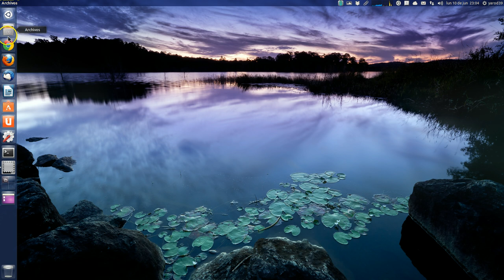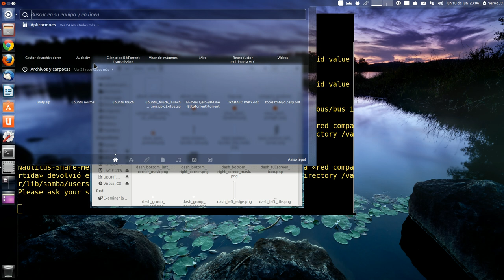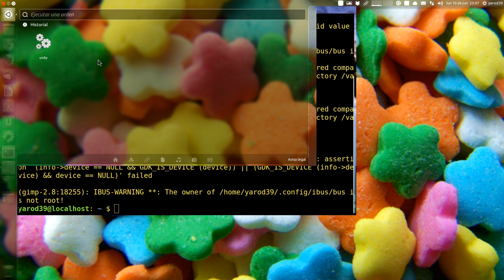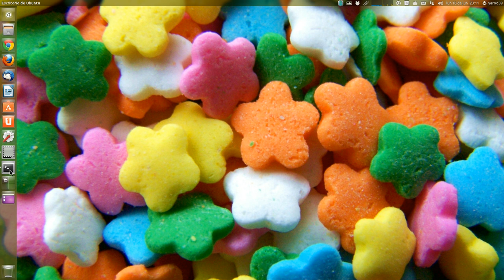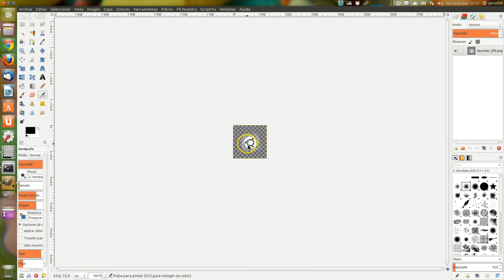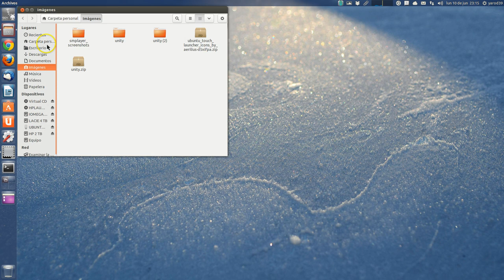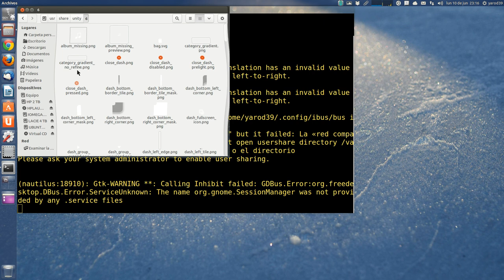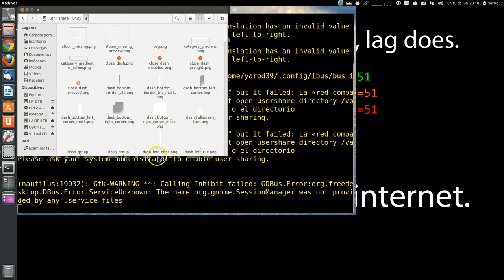RESTAURAR LOS ICONOS DEL LAUNCHER UBUNTU